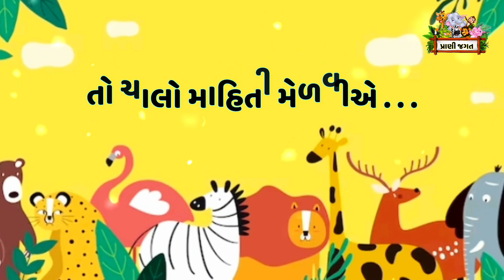011 વિશ્વનો સૌથી મોટો પોપટ કયો છે ? || Prani jagat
011 વિશ્વનો સૌથી મોટો પોપટ કયો છે ?

● નમસ્કાર મિત્રો . . .

● પ્રાણી જગતમાં આપનું સ્વાગત છે.

● અહીં આપને પ્રાણી જીવનની અવનવી માહિતી આપવામાં આવશે તથા પ્રાણીઓ વિશેના વૈજ્ઞાનિક કારણો તથા તથ્યો સમજાવવામાં આવશે.

● આપણે પ્રાણી તરફથી સારી બાબતો શીખવા જેવી છે તેની પણ ચર્ચા કરવામાં આવશે.

● આમ , તમને આ પ્રાણી જગતનો વિડિઓ ગમ્યો હોય તો ચેનલને સબ્સ્ક્રાઇબ કરવાનું ન ભૂલતા તથા તમારા મિત્રોને શેર પણ જરૂર કરજો અને જોતા રહો પ્રાણી જગત.